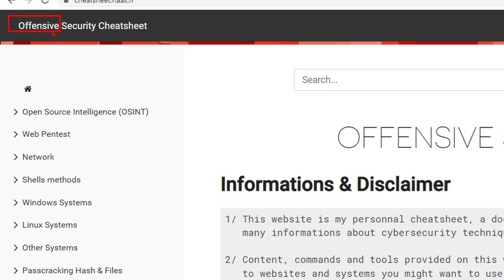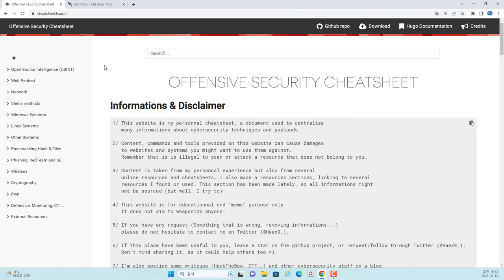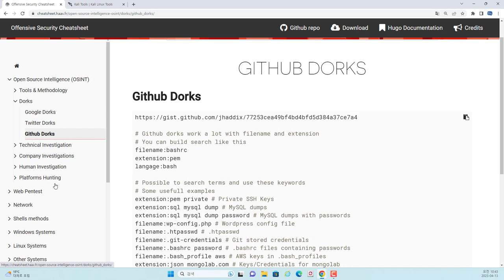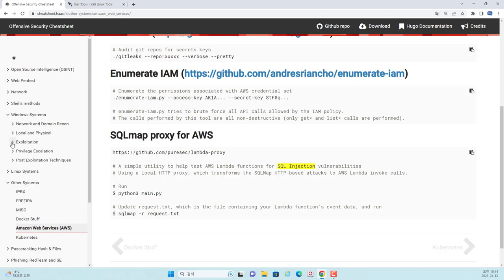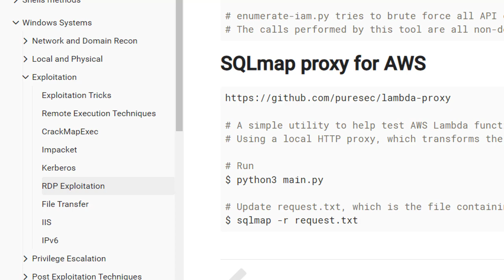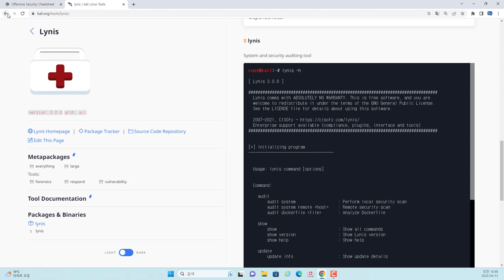이런 사이트가?!! 오펜시브 도구 명렁어 모음이 한 가득~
보안프로젝트 ) 에서 제공하는 IT 강의입니다. 이번 강의 주제는 "이런 사이트가?!! 오펜시브 도구 명렁어 모음이 한 가득~ hacking kalilinux " 입니다.
오펜시브는 공격자 입장이라는 의미이며, 진단 도구(해킹 도구)를 이용하여 실제 범죄자처럼 공격을 수행하는 관점입니다.

모의해킹과 버그헌팅의 진단 방법이 오펜시브 관점이라고 이야기합니다. 이 사이트는 오픈 진단 도구의 여러 명령어을 사이트에 잘 모아놨습니다. 칼리리눅스에 포함된 도구들도 있으니 같이 공부하시면 좋습니다.